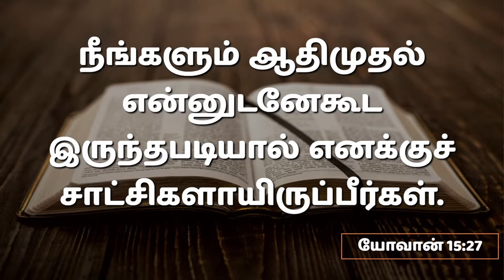தேற்றரவாளன் | 19.05.2024 | Pr. I. Vinil Sathish | Kadamalaikuntu FGPC